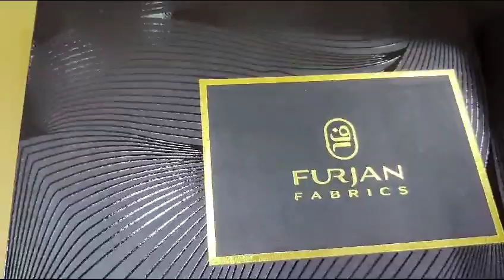FURJAN WASH E WHERE WINTER 100% ORIGINAL STOCK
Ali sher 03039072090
Branded suit deatal

ladies designer dress cutting and stitching,
ladies branded suit in cheap price,
💞brand suit ladies branded cut piece khaadi,
branded night suit for ladies,
branded suit for ladies,
today fashion ideas suit ladies branded cut piece khaadi,
ladies designer suit ki cutting,
ladies designer suit kaise banaen,
branded ladies suit wholesale market in karachi,
original branded ladies suit in karachi,
premium quality ladies suits,
ladies suit brand name,
original branded ladies suits in karachi,
70 off on original branded ladies suits and shirts,
branded ladies clothes,
90 off on original branded ladies suits and shirts,
branded suit,
branded suits 12,
suits karameh brand ladies suits 3pc mk style,
branded suit collection,
new branded suit,
best ladies suit brands,
cheap price ladies suits,
best brand suits,
ladies suit 3 piece,
branded fancy suit,
branded suit in cheap price,
branded suit ki sale,
ladies suits in trend